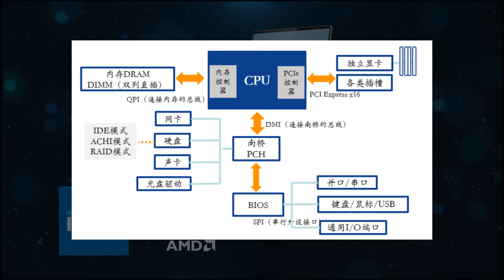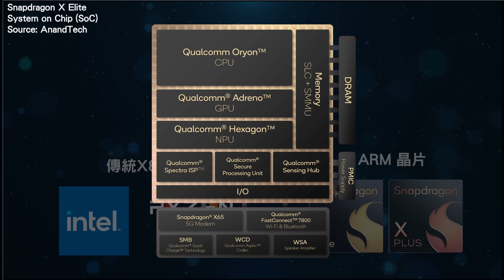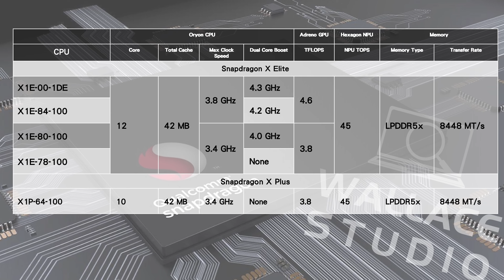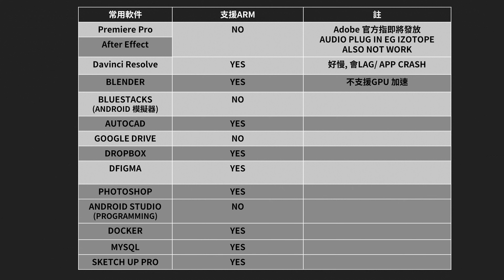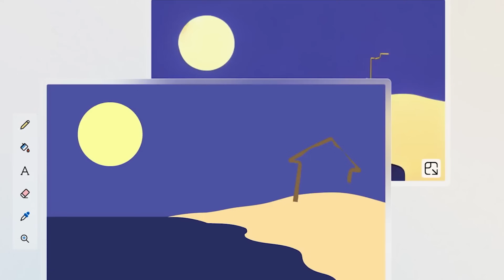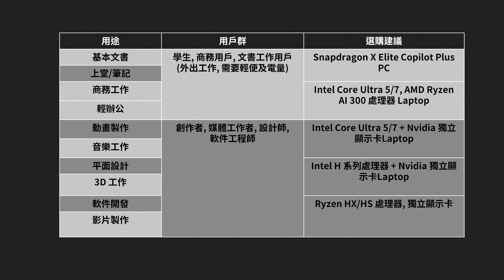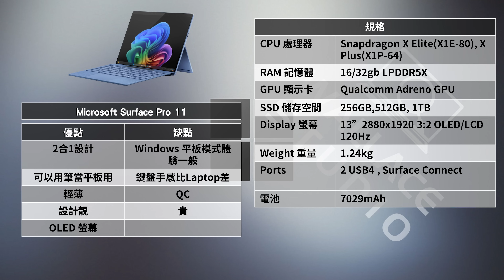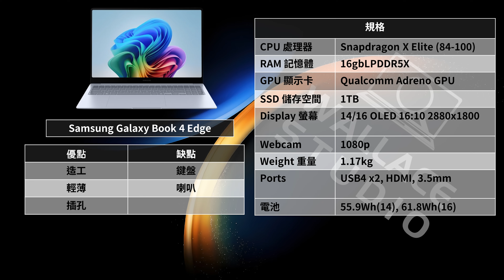Copilot Plus PC 係咪大伏!? Snapdragon X Elite/Plus Laptop 選購指南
最新Laptop 多左個新Term , Copilot Plus PC, Snapdragon X Elite , 今次呢條片會同你分析下咩係Copilot Plus PC, ARM Base Windows Laptop , Windows on ARM, Snapdragon X Plus/Elite 呢啲既概念
亦都會同你講下 Microsoft 推出既Copilot Plus PC 功能,
最後會同你睇下市場上面Copilot Plus PC 既選擇, 同你分析下邊啲人應該買, 邊啲人唔應該買

影片內容:
0:00 開場白
0:30 咩係 Snapdragon X Plus/Elite, ARM Base Windows Laptop , Windows on ARM,?
2:41 Snapdragon X Elite /Plus 晶片表現分析
4:11 Snapdragon X Elite 伏位?
4:59 Copilot Plis PC 功能
6:11 邊個應該買?
6:43 選購建議

更多內容:
1. 咁買手提電腦一定後悔! 你應該避免的選購手提電腦常見中伏位 (2023)
2. 二手電腦購買詳盡注意事項，唔知隨時中伏，一條片同你睇哂點樣交收Check 機， 同埋買咩牌子二手電腦好！？

(經連經購買會會為本頻道帶來收益)

影片內容由個人意見出發，影片發放前沒有任何人對影片內容作出修改及觀看。

更多動向：
Facebook: Wallace Studio HK